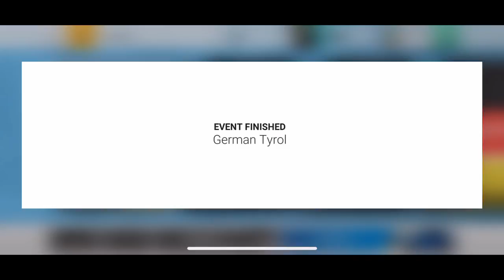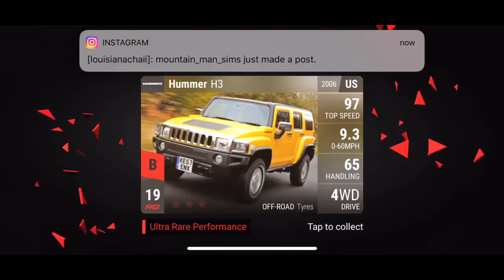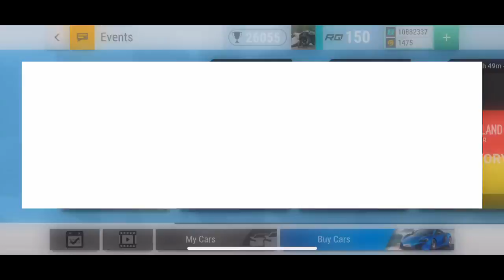TOP DRIVES | TOP 10 FINISH CARBON FIBER (AND CERAMICS)